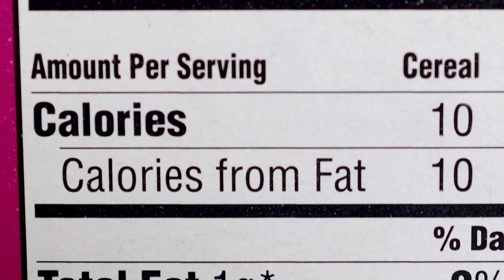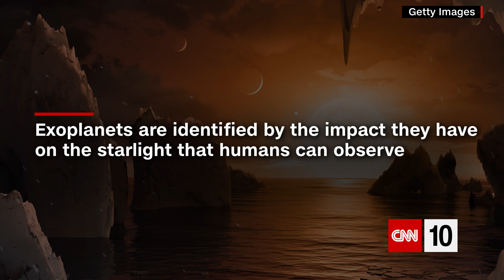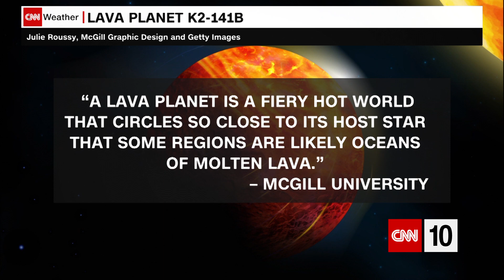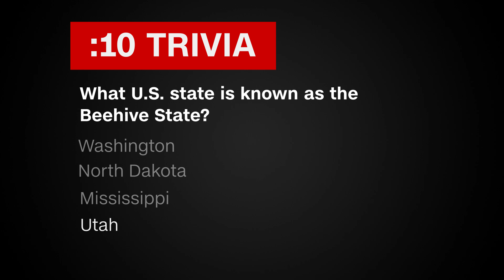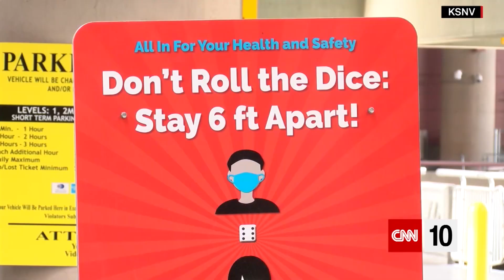A Planet Where It Rains Rocks | December 4, 2020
There are a lot of ups and downs on CNN 10 today. An unmanned mission to the moon and an outline of a newly discovered exoplanet headline the show. We're discussing the pros and cons of vertical farming, and we're diving into the world's deepest swimming pool. And finally, a tumbleweed snowman brings a little Christmas spirit to the desert.